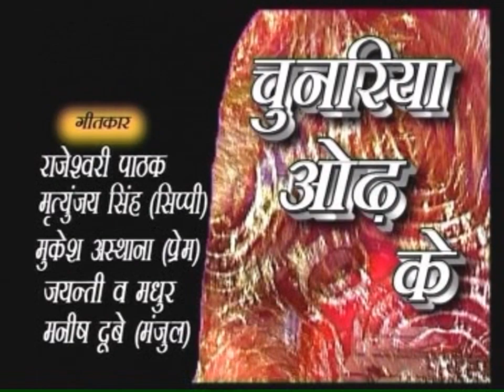Chunariya Odhke चुनरिया ओढ़ के !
चुनरिया ओढ़ के chunariya odh ke bhojpuri bhakti song
भोजपुरी भक्ति गीत